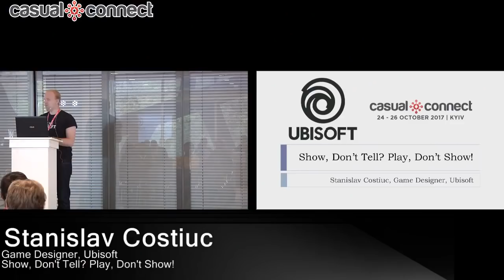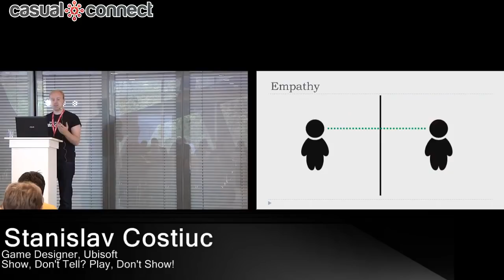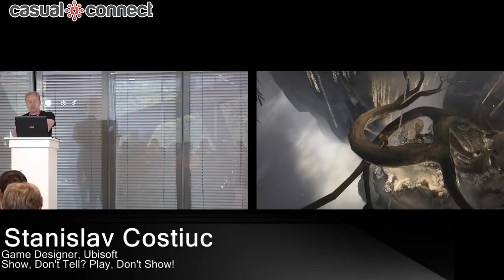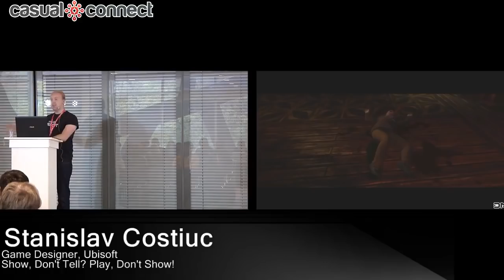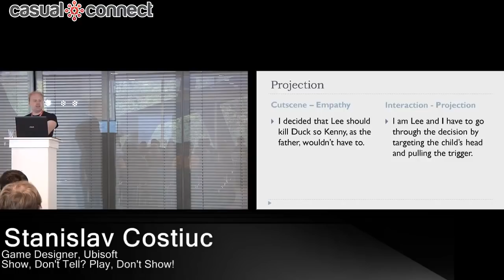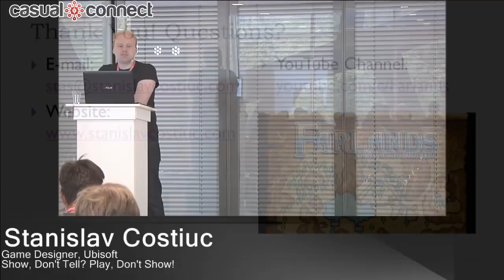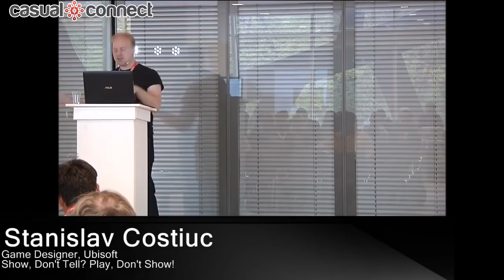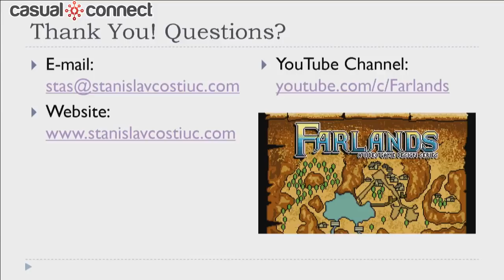Show, Don't Tell? Play, Don't Show! | Stanislav Costiuc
Delivered at Casual Connect Kyiv 2017. Each medium has their own unique traits that allow for creating really strong emotional bonds between the consumer and the work of art. In games that’s interactivity – controls and mechanics. In this session we’ll talk about the unique traits games can use to elicit feelings, emotions, and create strong bonds with players.